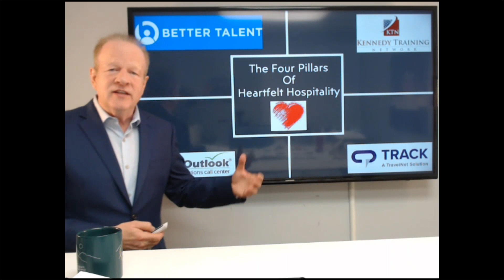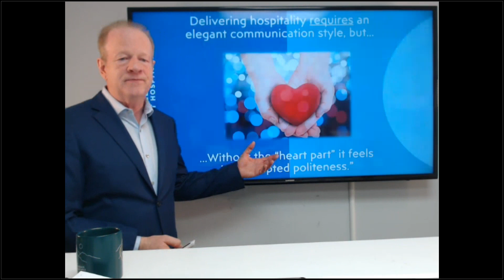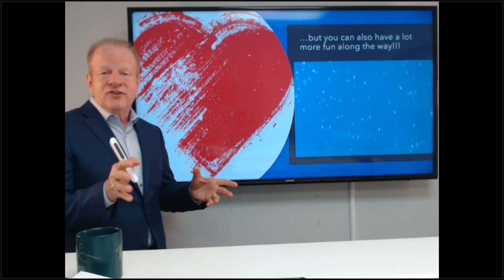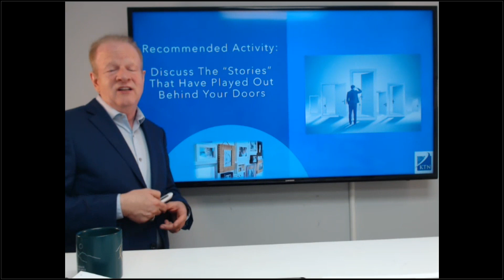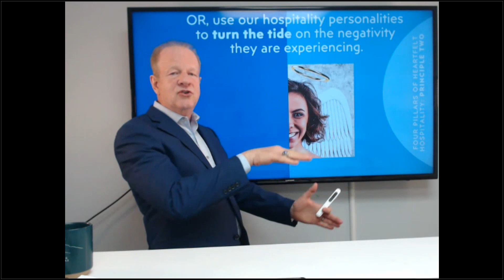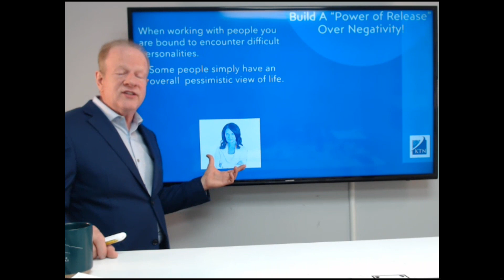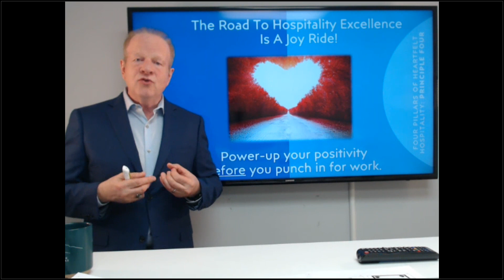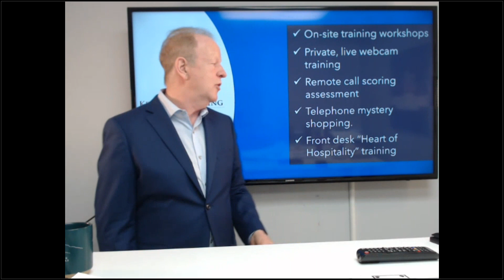The Four Pillars of Heartfelt Hospitality - A Live Webcast Presented By KTN President Doug Kennedy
This is a replay of the live webcast presented by KTN President Doug Kennedy entitled, "The Four Pillars of Heartfelt Hospitality."